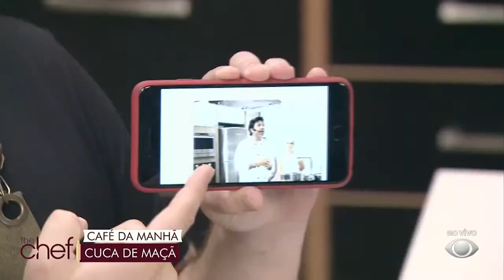Como fazer cuca de maçã caseira? Edu Guedes ensina receita crocante | The Chef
Não sei vocês, mas eu amo cuca de maçã. E aqui vai uma receita deliciosa do Edu Guedes para você fazer em casa!

4 xícara(s) de chá de farinha de trigo
2 colher(es) de sopa de fermento
3 xícara(s) de chá de maçã descascada e fatiada
3 ovos
1 1/2 xícara(s) de chá de açúcar
1 xícara(s) de chá de leite
1/2 xícara(s) de chá de óleo
1 pitada(s) de sal

INGREDIENTES PARA A FAROFA DOCE

2/3 xícara(s) de chá de farinha de trigo
3 colher(es) de sopa de açúcar refinado
1 pitada(s) de canela em pó
1/2 xícara(s) de chá de manteiga

Na batedeira, bata o açúcar e os ovos até dobrar de volume. Acrescente, aos poucos, os líquidos e os secos, alternando. Despeje a massa na forma untada com óleo e farinha. Disponha a maçã em cima da massa. Reserve.

MODO DE PREPARO DA FAROFA DOCE

Em uma tigela, misture bem os ingredientes secos. Depois, acrescente a manteiga e mexa delicadamente com a ponta dos dedos até obter uma farofinha granulada. Disponha a farofa sobre as maçãs e leve ao forno preaquecido a 180ºC por 30 minutos.